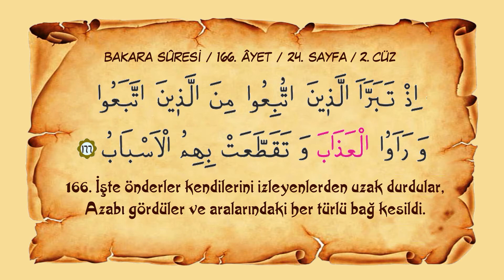Sayfa 024 // Sure 002 //Bakara Sûresi // Ayet 166